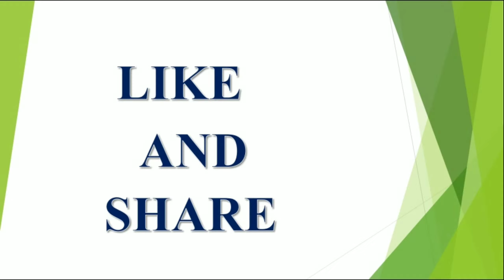రేపు మహాలయ అమావాస్య పిడికెడు బియంతో ఈ విధంగా చేస్తే ఇంటి నిండ డబ్బే డబ్బు || mahalayaamavasya2019